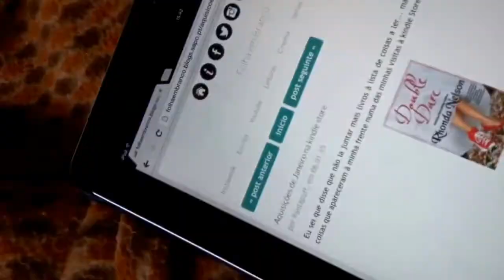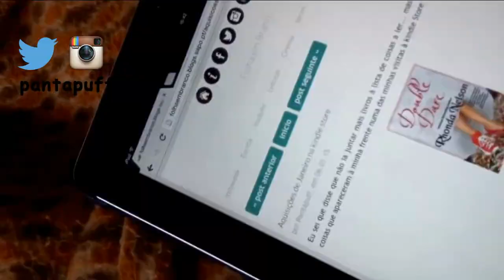Book Haul (January)